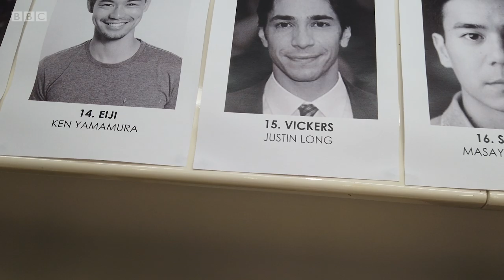How to film a gun-battle with Justin Long | GiriHaji | BBC Trailers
GIRI/HAJI'S Justin Long takes us behind the scenes on an epic shoot out.

Giri/Haji tells the story of a detective from Tokyo who scours London for his missing brother, who's been involved with the Yakuza and accused of murder.

Giri/Haji (translated as Duty/Shame in English) is a British television series ob BBC iPlayer. The series is adapted by screenwriter Joe Barton and stars Takehiro Hira, Kelly MacDonald, Yosuke Kubozuka, Will Sharpe, Masahiro Motoki, Justin Long and Charlie Creed-Miles.

The script for the series is written in both Japanese and English.

Giri/Haji | BBC